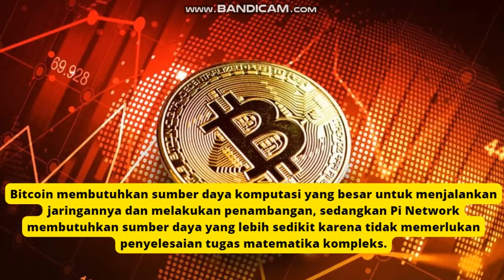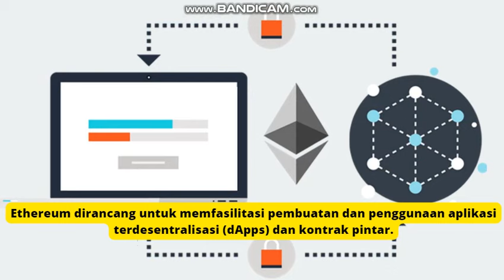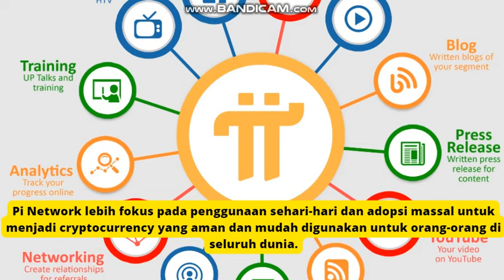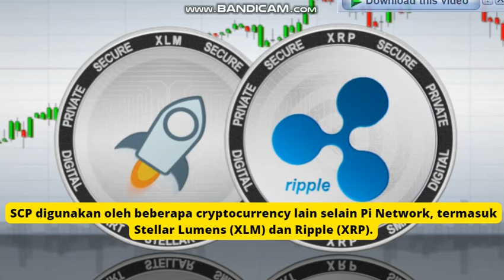"Pi Network: Cryptocurrency yang Akan Menjadi Pesaing Utama Bitcoin dan Ethereum"